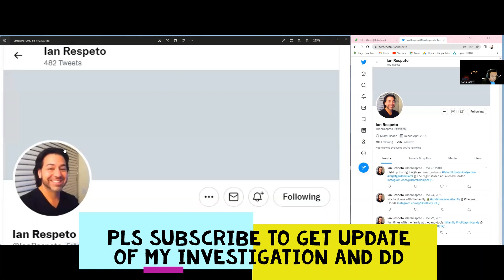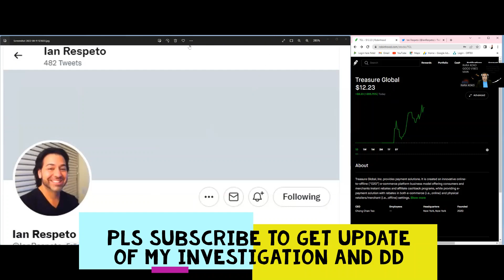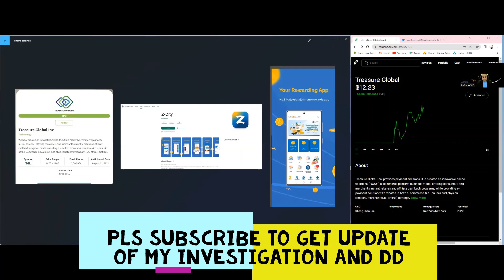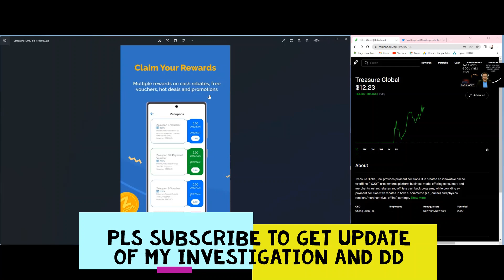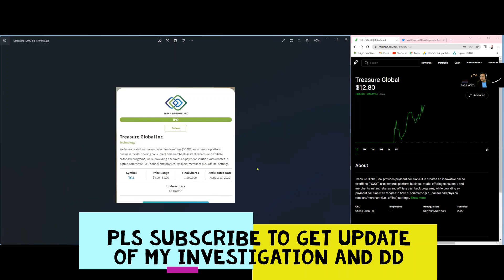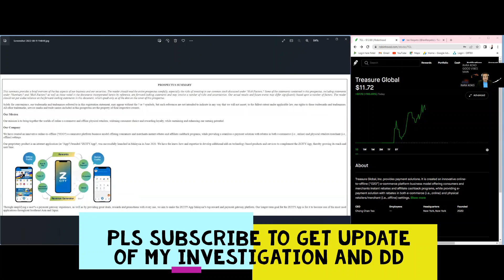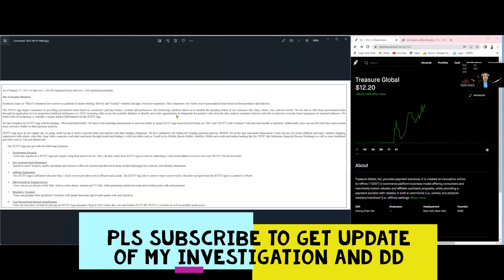TGL STOCK UP OVER 300% ON IPO, HERES WHY, A MUST KNOW BY THE INVESTOR, VERY PROFITABLE COMPANY